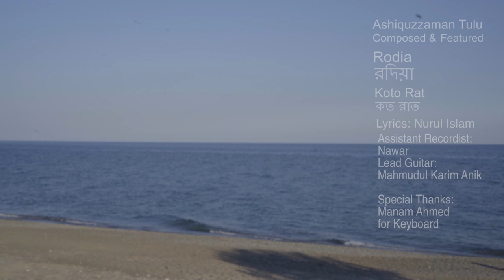Rodia | Koto Rat | রদিয়া | কত রাত | ft. Ashiquzzaman Tulu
Composed by Ashiquzzaman Tulu
Lyrics by Nurul Islam